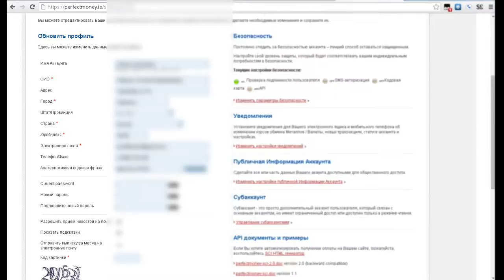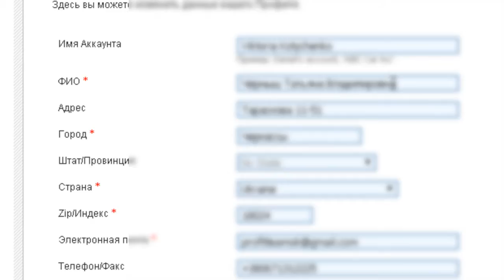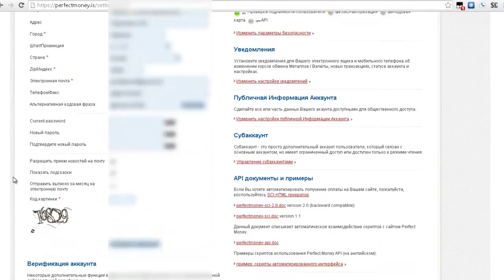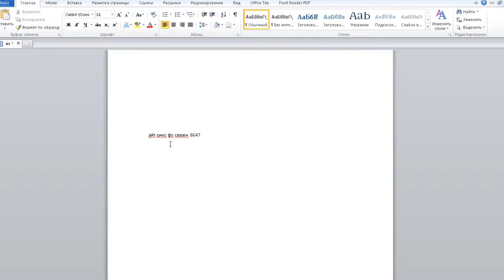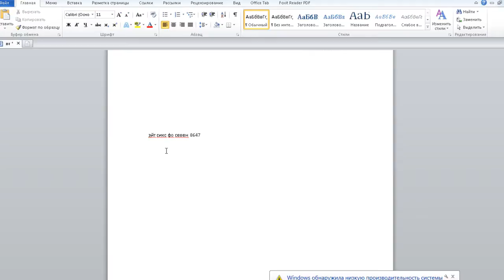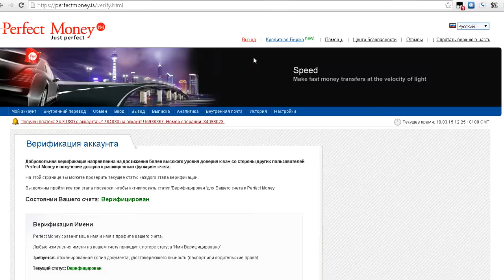Верификация перфектмани кошелька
Верификация perfectmoney
Как пройти Верификацию перфектмани кошелька.